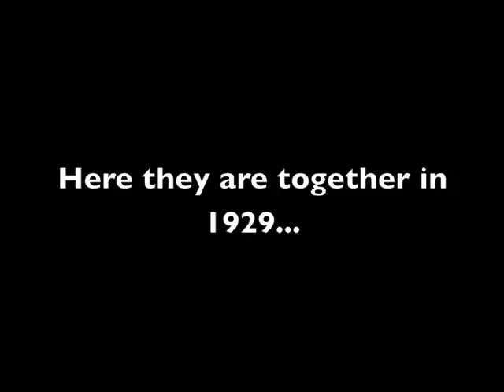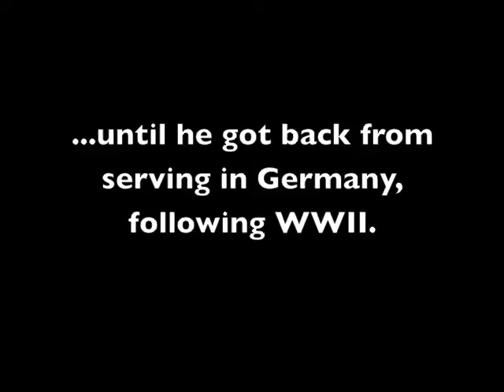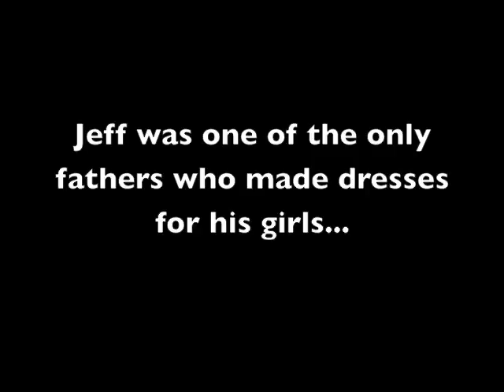Sheppard Old Times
Tribute to Jeff & Shelbie Sheppard at Camp Fasola 2010 (produced by Tom Malone)